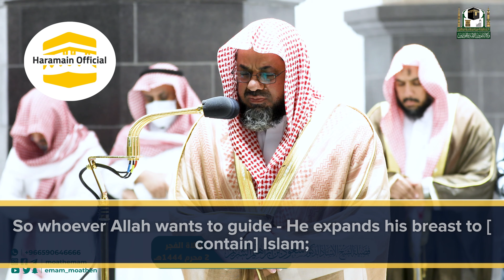Classical Recitation from Surah Al An'aam | Sheikh Saud Shuraim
Surah Al An'aam (06): Verses 116-132 recited by Sheikh Saud Shuraim